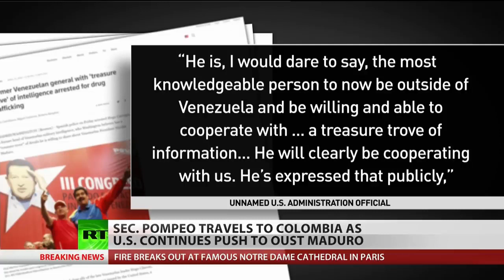Pompeo Prepares 'Noose For Maduro's Neck’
April 15, 2019 - US State Secretary Mike Pompeo has once again called on Venezuelan President Nicolas Maduro to open the country’s border to allow US humanitarian aid into the country. Touring Colombia, Pompeo denounced Cuba, Russia and China for their continued support of the Maduro government. Meanwhile, Venezuela’s former intelligence chief was arrested on a US drug warrant and is fighting extradition in Spain. He has publically switched his allegiance to opposition leader Juan Guaido, and US intelligence regards him as a potentially crucial asset. RT America’s Sara Montes de Oca joins News.Views.Hughes with the report.